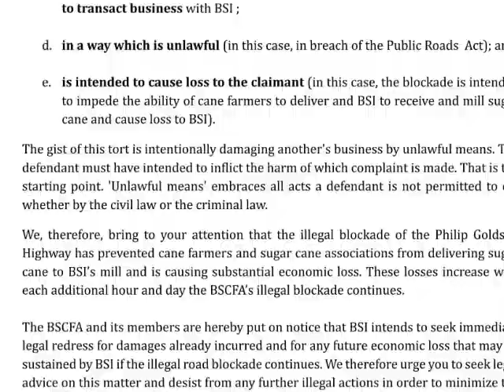B.S.C.F.A. Says B.S.I. Using Intimidation Tactics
Before an agreement was reached, attorneys for B.S.I. sent a letter to Elvis Reyes, Chairman of the B.S.C.F.A., threatening the association with a lawsuit over B.S.I.’s economic losses. In the letter, Senior Counsel Godfrey Smith of Marine Parade Chambers LLP says that “the illegal blockade of the Philip Goldson Highway has prevented cane farmers and sugar cane associations from delivering sugar cane to B.S.I.’s mill and is causing substantial economic loss. These losses increase with each additional hour and day the B.S.C.F.A.’s illegal blockade continues.”  Smith tells the B.S.C.F.A. to desist from any illegal actions to minimize its liability. Responding to the letter was B.S.C.F.A.’s Vice Chairman Alfredo Ortega, who described the letter as an intimidation tactic.